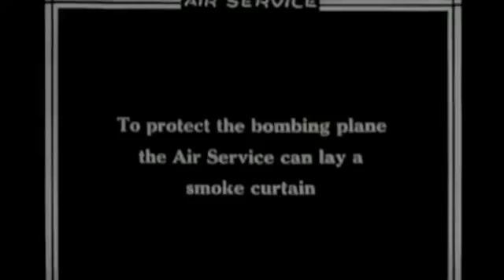Old School "Vintage" Chemtrail ((MIRROR)).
more evidence that reveals chemtrails have been around since the late thirties- the only difference  now is  the technology being used to alter our atmosphere is light years ahead of anything shown to us thru the media or conventional science ..thanks chemcloudsgather for this  vintage evidence.